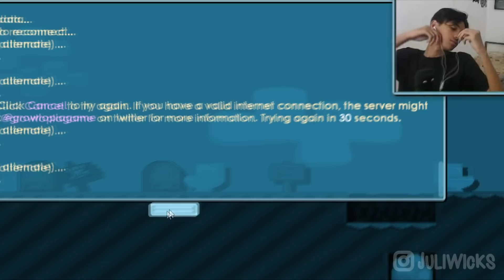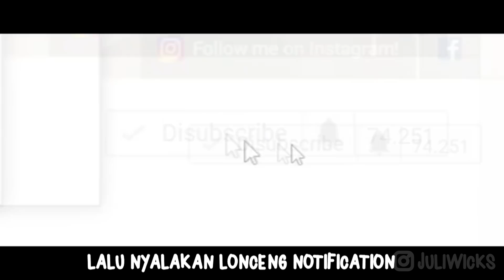Inilah Yang Terjadi Jika Kalian Satu Tim dengan TUKANG BULLY! | PUBG Mobile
SELAMAT ANDA TELAH RESMI MENJADI ORANG YANG MANCAY BANGET, SABSKRAIB UNTUK MEMBUKTIKAN KALAU KALIAN BENAR-BENAR MANCAY!

Diumumkan pada tanggal 7 Juli 2018

Stay awesome and give the shot, bumo!